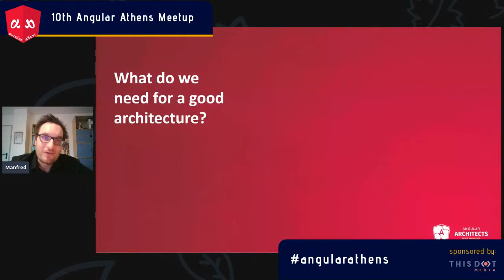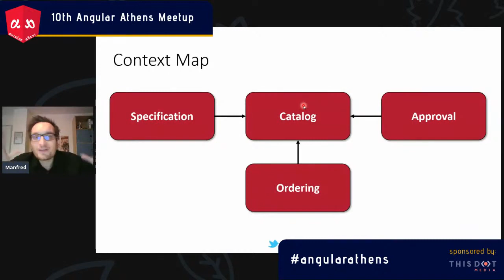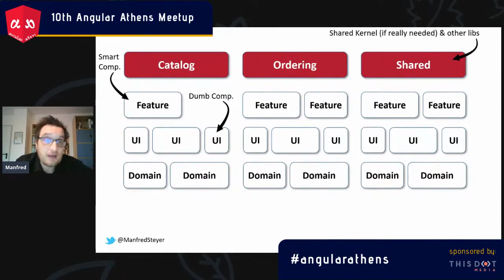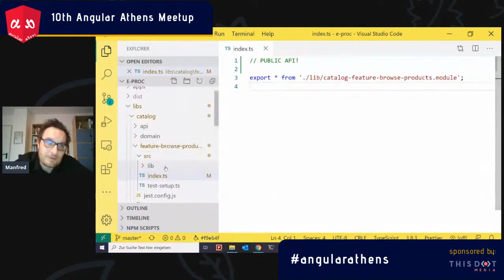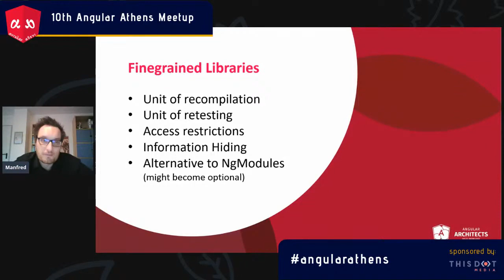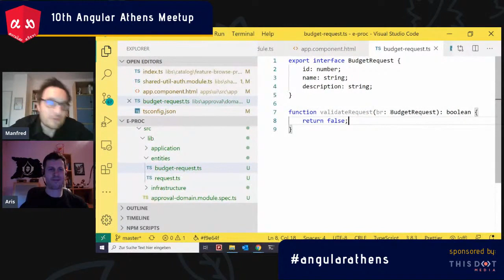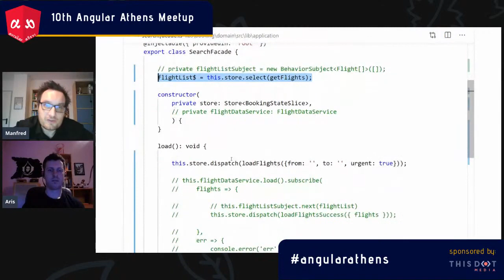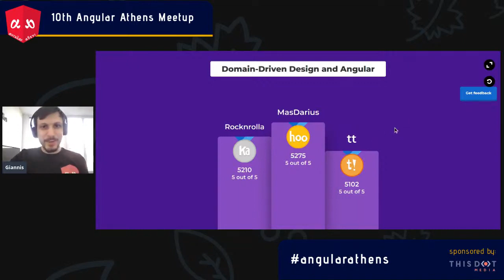#10 Angular Athens meetup(online) / Domain-Driven Design and Angular - Manfred Steyer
Schedule:

Domain-Driven Design and Angular - Manfred Steyer

In this interactive session, we explore a case study on how to use proven domain-driven design principles to make the architecture of your Angular project maintainable in the long term. You also learn how to combine these ideas with best practices from the Angular community.

First, we define a strategic and tactical design for our case study, which we then implement with a monorepo that reflects our sub-domains. Then you learn in individual demonstrations how the use of libraries, APIs, facades, domain events, and access rules between libraries can ensure loose coupling and thus better maintainability.

In the end, you have a case study that you can use as a template for your projects.

Talk will be done in English.

** Fill out our survey, so we can adjust future meetups to your expectations